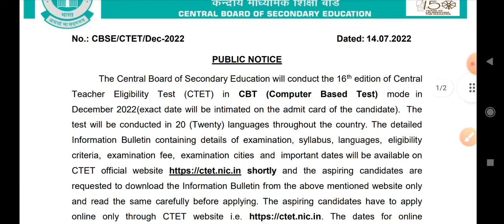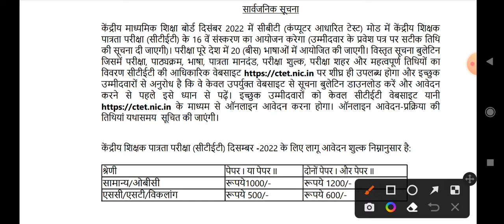📣📣 Ctet 2022 Notification 2022 ll Ctet notifications 2022 latest news ll Let's Topper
Ctet 2022 Notification 2022 ll Ctet notifications 2022 ll Ctet latest News

Ctet 2022 Notification latest News ll Ctet 2022 exam kab hoga ll Ctet latest news.

ctet 2022
ctet 2022
ctet syllabus
ctet 2022 form apply date
next ctet 2022 apply form